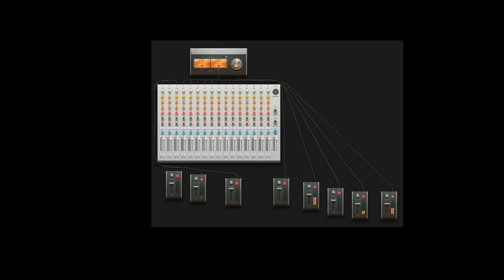Bricks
Trap beat i made who do you see rappin to this?